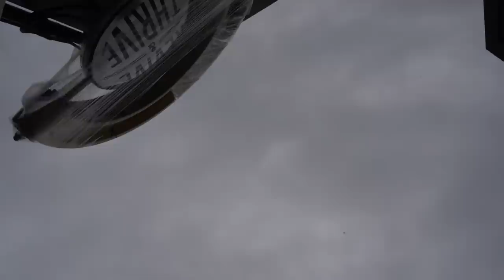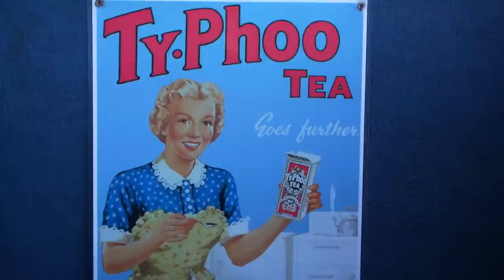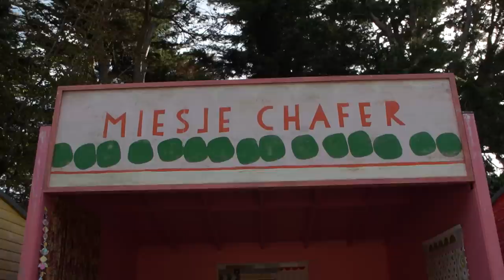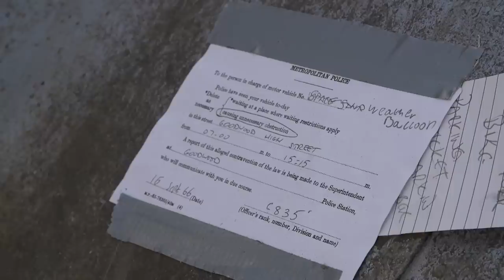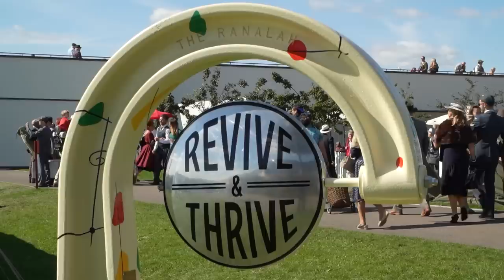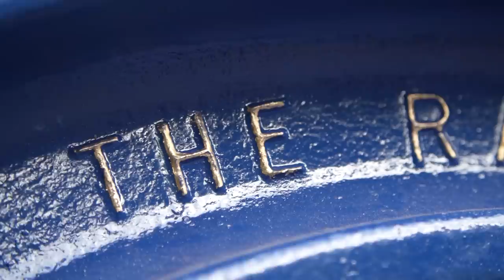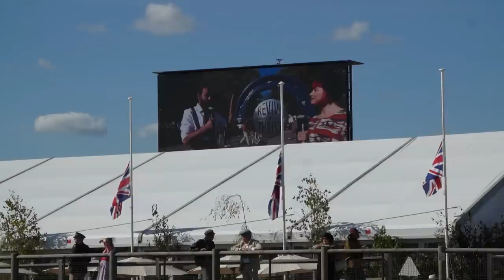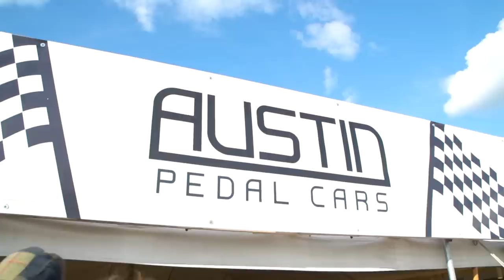Ranalah at Goodwood Revival 2022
Today's the big day! The new Ranalah wheeling machines are all dressed up and ready for their first outing at Goodwood Revival 2022. Here's what we got up to on one of my favourite days of the year!

Thank you so much to Goodwood Revival for catering for us!

You'll receive notifications when I upload a new video - every Sunday at 5pm (GMT)!